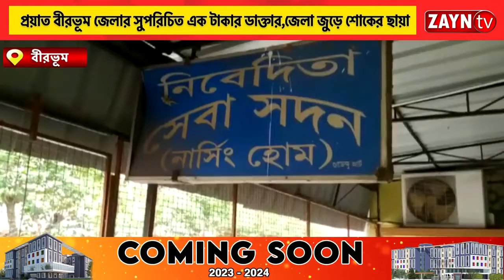প্রয়াত বীরভূম জেলার সুপরিচিত এক টাকার ডাক্তার,জেলা জুড়ে শোকের ছায়া